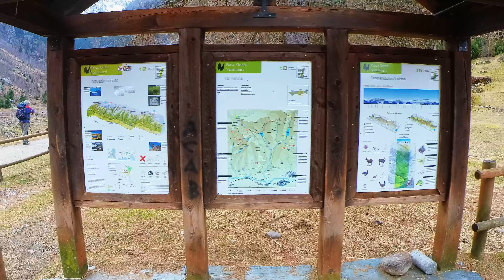Lago di Scais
Bella comitiva, anche oggi in 11 , una parte è salita al rifugio Manbretti  e altri si sono fermati prima